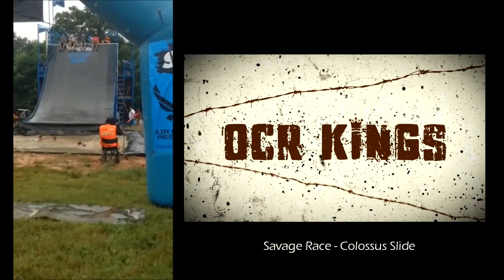Savage Race Obstacles - Colossus Slide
Savage Race Obstacle - Colossus Slide. Alsbrightville, PA 2015. As run by Damer of OCR Kings